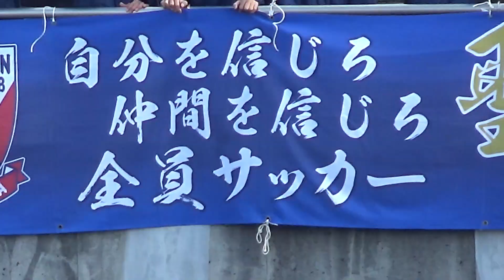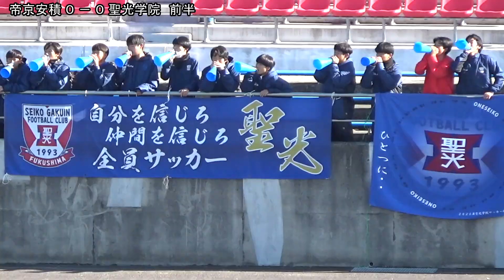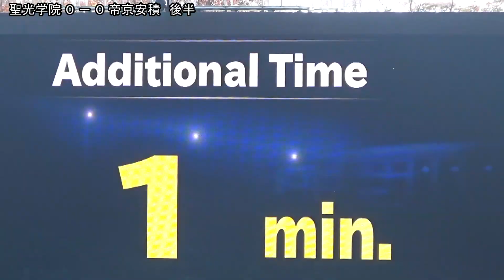【３位決定戦】帝京安積 vs 聖光学院 福島県高校サッカー新人大会2023